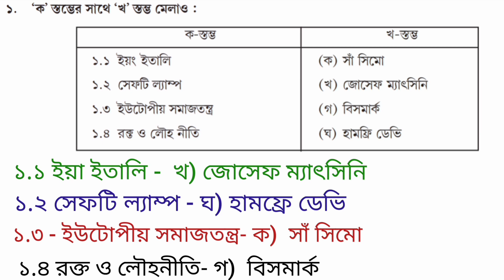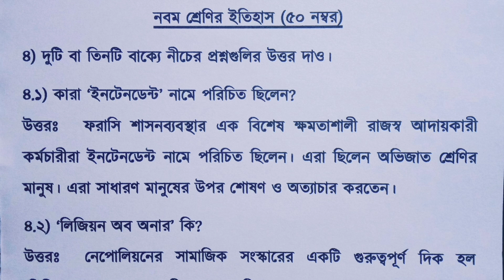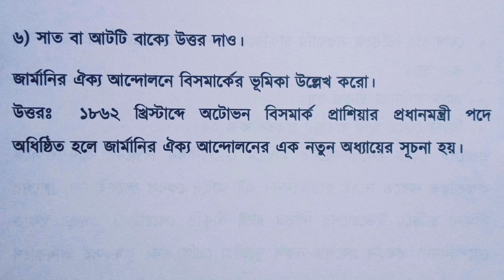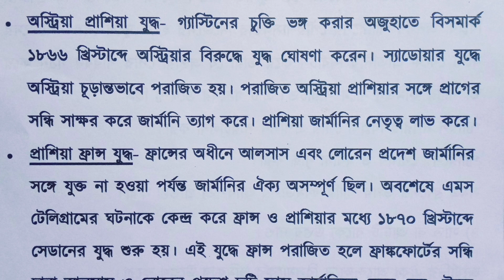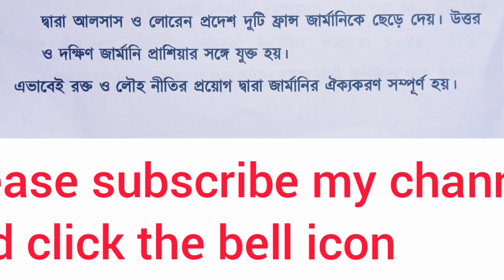Class 9 History (ইতিহাস) Part 8 Model Activity Task // Class 9 History 50 Marks Question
In this video I will discuss about the model activity task class 9 history part 8